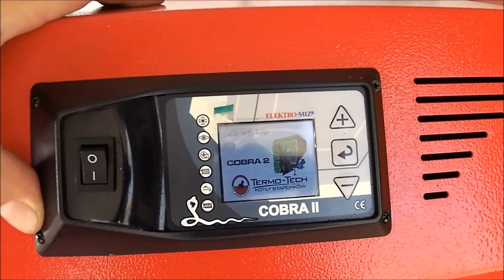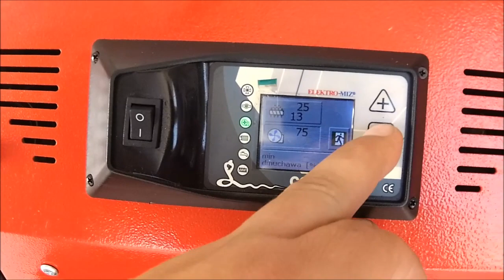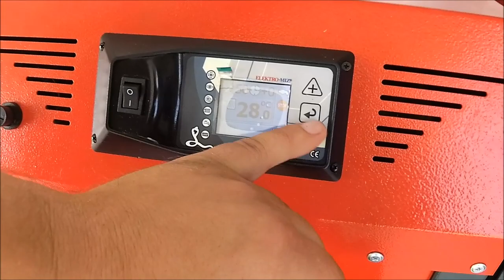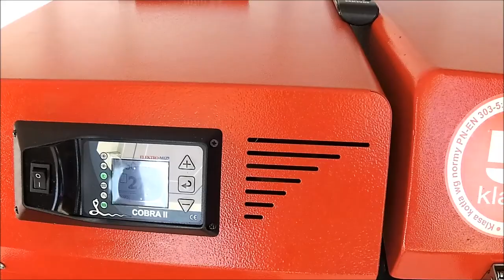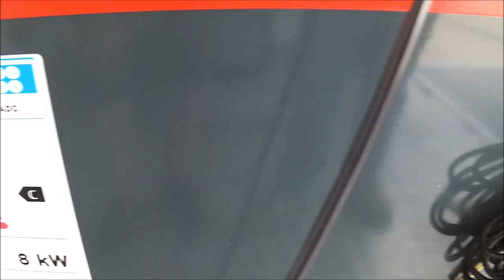Kocioł na ekogroszek TERMO-TECH Prado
Kocioł c.o z podajnikiem z atestowanej blachy kotłowej o grubości 6 mm.
Przeznaczony do spalania eko-groszku (granulacja paliwa 5-25 mm).
Obsługa kotła ogranicza się do wł. sterownika, rozpalenia paleniska automatycznego, usuwania popiołu i uzupełniania paliwa.
Automatyczne palenisko zasilane jest cyklicznie niewielkimi porcjami paliwa na ruszt retorty.
Wentylator nadmuchowy dostarcza powietrze w określone strefy paleniska przez co uzyskana jser wysoka efektywność procesu spalania oraz
niezwykle niska emisja substancji szkodliwych.
Pracą przebiegu procesu spalania i utrzymaniem zadanej temperatury steruje mikroprocesor,
regulator z innowacyjnym oprogramowaniem.

Kocioł Prado o mocy od 12 kW do 28 kW może pracować w układzie zamkniętym (po zamontowaniu wężownicy schładzającej oraz zaworu BVTS).
Zaletą tych kotłów jest:

    ☑ bezpieczeństwo użytkownika
    ☑ wysoka sprawność cieplna
    ☑ automatyczna praca
    ☑ szybka i prosta obsługa
    ☑ ekonomiczne i ekologiczne spalanie
    ☑ nowoczesny wygląd
    ☑ innowacyjny algorytm sterowania (sterownika COBRA II)
    ☑ osuszacz paliwa w zasobniku kotła
    ☑ możliwość montażu w układzie zamkniętym (moc 12-28 kW,    po zainstalowaniu wężownicy schładzającej oraz zaworu BVTS)

Zadzwoń do Nas jeżeli jesteś zaintersowany kotłem Termo-Tech Prado a sprowadzimy go dla Ciebie.